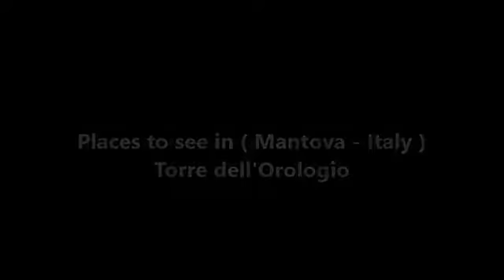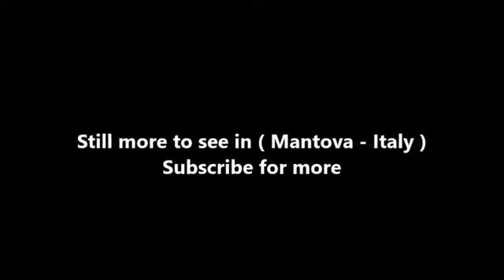La Torre dell'Orologio in Piazza Erbe aperta nel week end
La Torre dell' Orologio in piazza Erbe a Mantova rimarrà aperta nel week end del 20 e 21 luglio. L'ingresso è gratuito